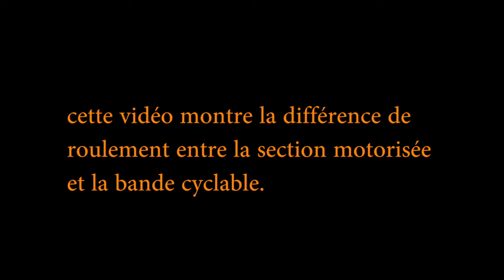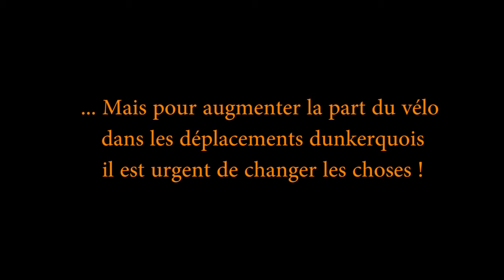Dunkerque cyclable - comparaison revêtement - ep01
avenue des bains

Dans ce premier épisode, testons la différence du revêtement du coté des motorisés et celui assigné aux cyclistes.

à suivre...